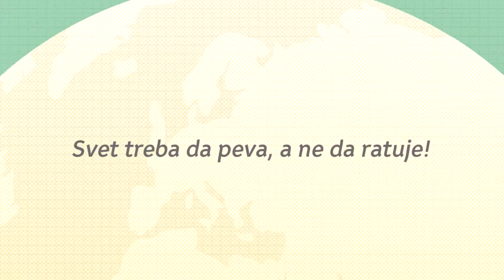PESNIČKA REPUBLIKA - Dragan Žuržević, Petka